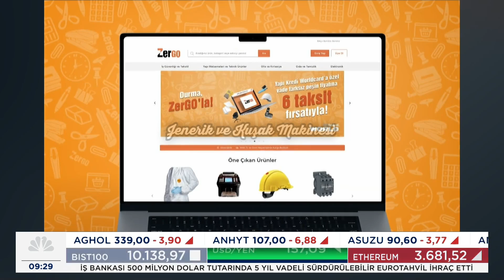CNBC-e Reklam Kuşağı - 10 Haziran 2024